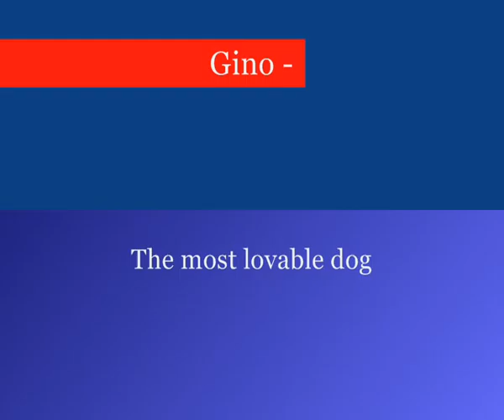Gino - the best dog in the world!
Happy Birthday with lots of love

Dexys Midnight Runners
Gino du Toit